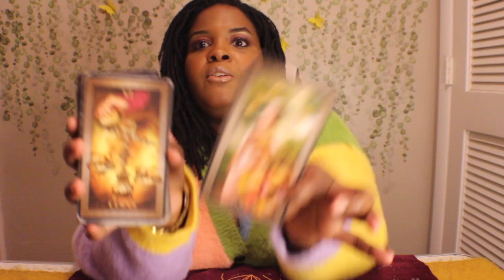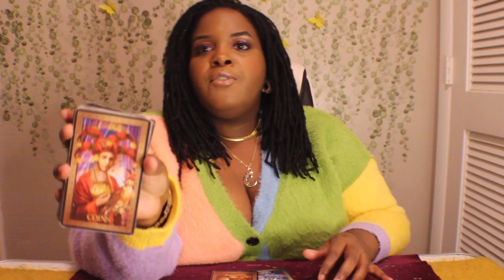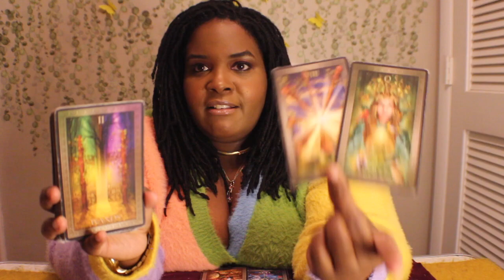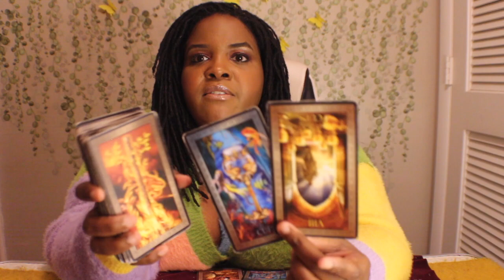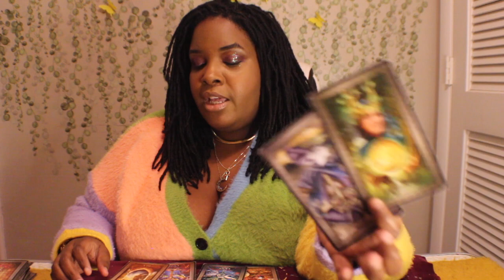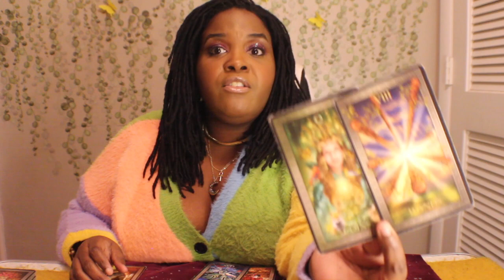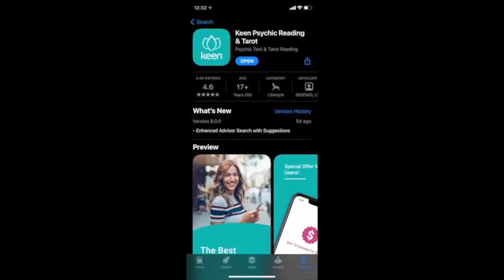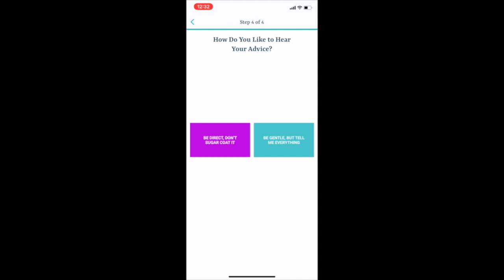Sagittarius ♐️ - Return on your investment! You didn’t see this coming! ❤️🥂💖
to get your first 10 minutes for only $1.99 as a new customer!

Hello!